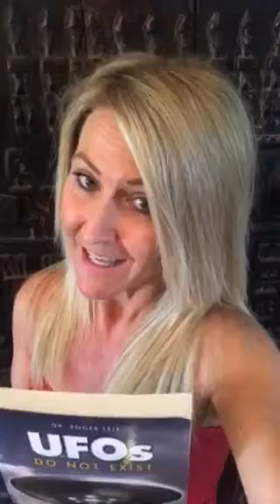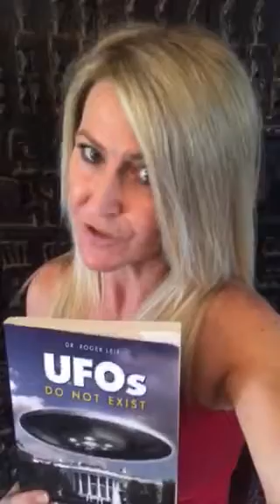UFOs FO NOT EXIST. The Greatest Lie That Enveloped The World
UFOs DO NOT EXIST! The Last book to be written by my very dear friend Dr. Roger Leir, foreword written by the late Dr. Edgar Mitchell, Apollo 14 Astronaut and the 6th man to walk on the moon.